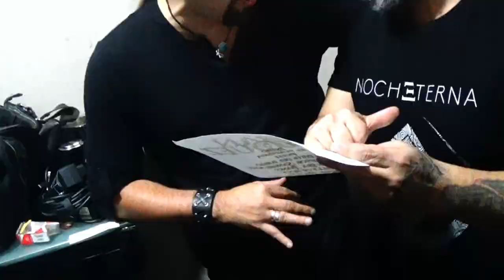Fran Vazquez & Manuel Escudero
Desde Vigo y Córdoba a la Sala Even de Sevilla